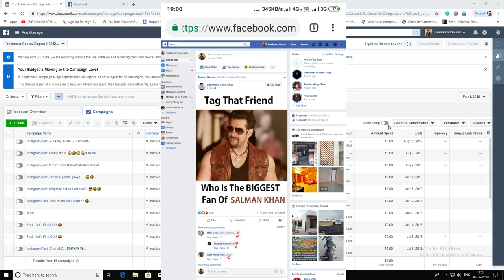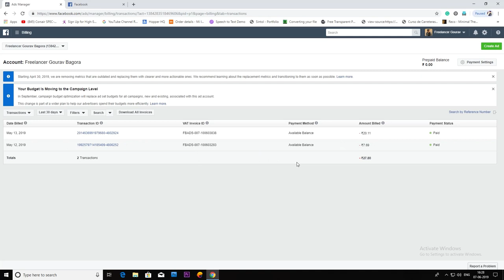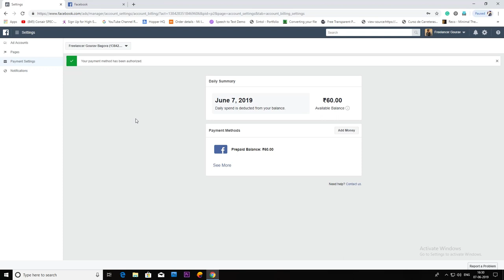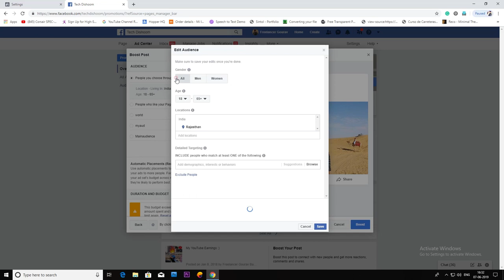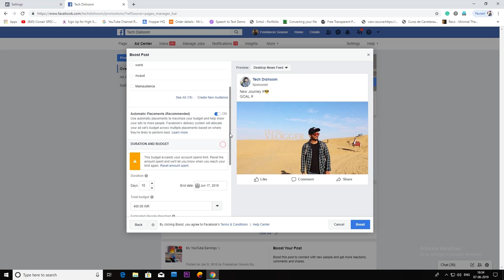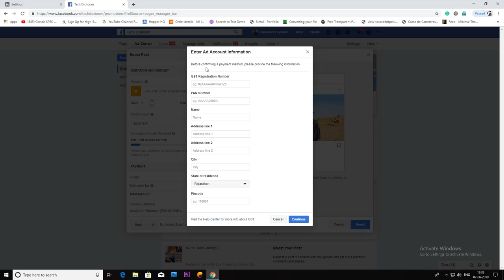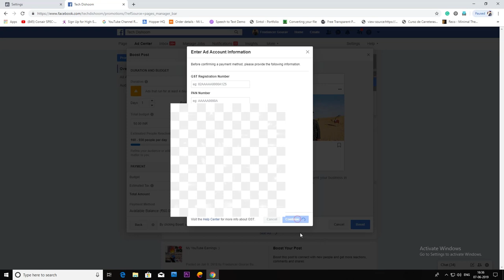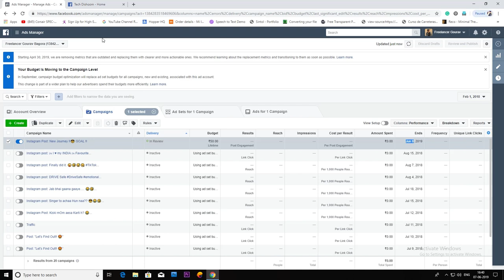How to Promote Instagram Post without Instagram App.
In this video, I am showing you how to promote an Instagram post from the Facebook page. These days people are getting different types of errors during the Instagram promotion so I decided to share an alternate method to promote Instagram posts.

1. First of all login into facebook on chrome browser.
2. Open Facebook ads manager in the same browser.